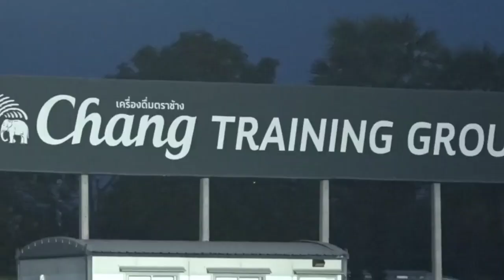TANPA BA-BI-BU ‼️ Bocah Indonesia Ini Berani Tantang Satu Skuat Chinese Taipei...